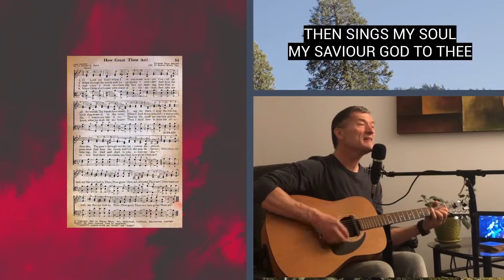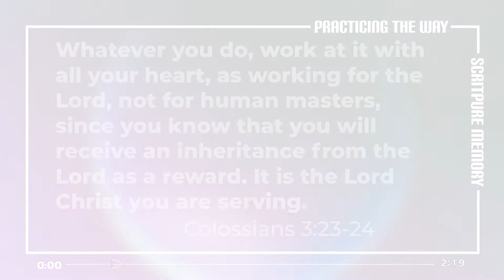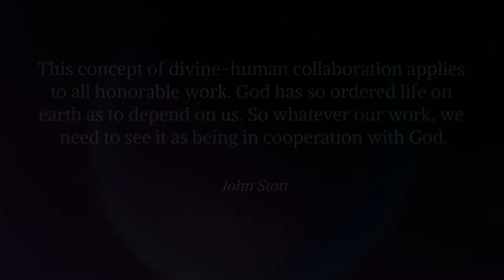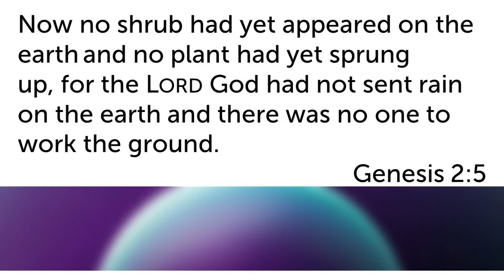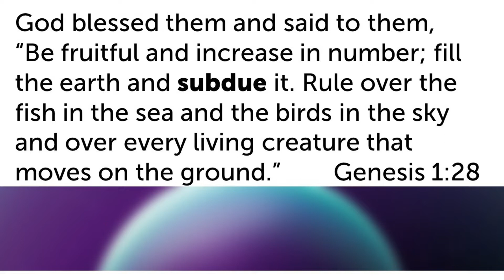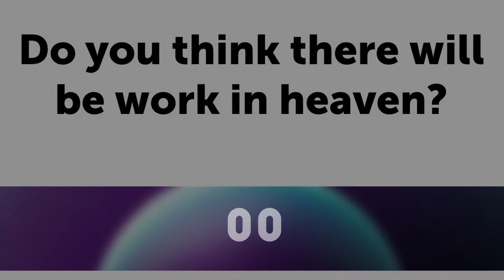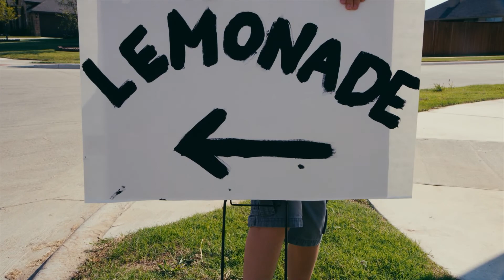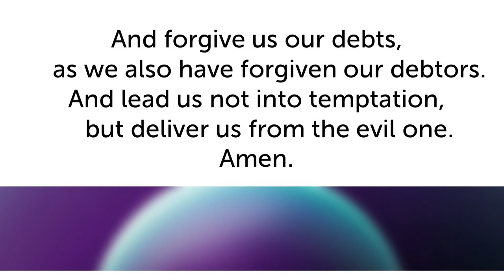Cornerstone Online Service - Jan 16 2022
Theology of Work Part One
00:00 Welcome/Call to Worship
01:21 Song: How Great Thou Art
06:59 Practicing the Way - Memorizing Scripture
10:32 Message Intro
13:51 Theology of Work Quotes
15:43 Message Part One
26:52 The Lemonade Stand
30:28 Message Part Two
33:40 Message from Pastor Jordie
34:52 Offering/Closing Prayer